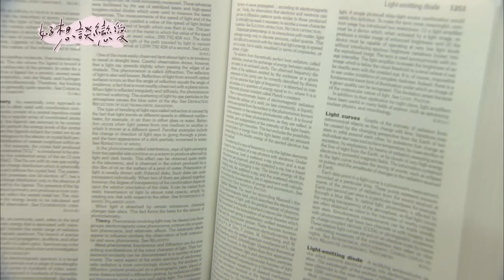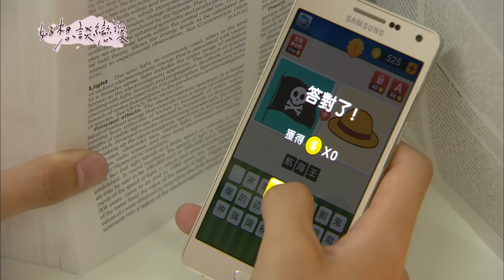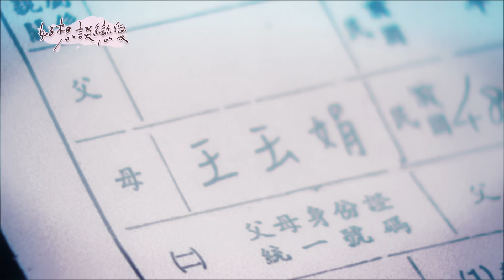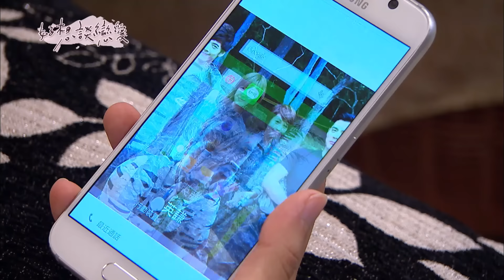好想談戀愛 EP22 I really want to fall in love｜三立華劇